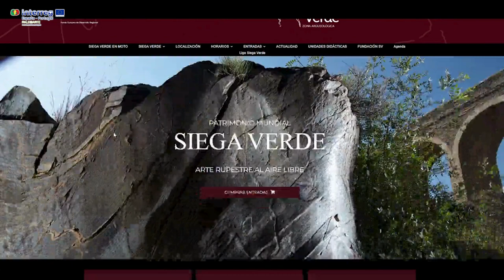PALEOARTE. EUROPASESIENTE CERCANA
El proyecto PALEOARTE "Arte paleolítico transfronterizo" promueve el conocimiento de las representaciones paleolíticas al aire libre de los Valles del Río Coa en Portugal y de Siega Verde en España. Estos conjuntos paleolíticos están incluidos entre los más importantes en la lista de Patrimonio Mundial de la UNESCO. Una inversión con fondos europeos en los últimos cuatro años para la investigación, la mejora en las instalaciones y en el recorrido de visitas para contribuir a su difusión y conocimiento. INTERREG POCTEP